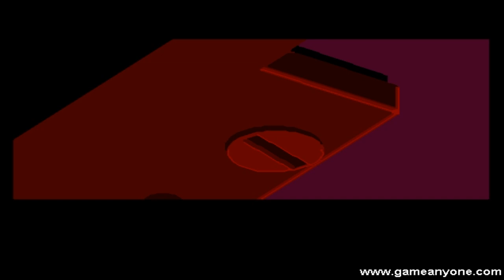Flashback: The Quest for Identity: Part 19 - Green Death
Hoops! The Aliens want to attack the Earth soon. I have to stop this! But I got caught.. great!